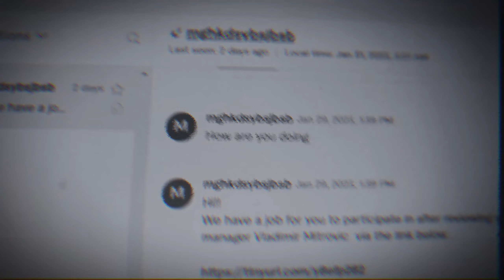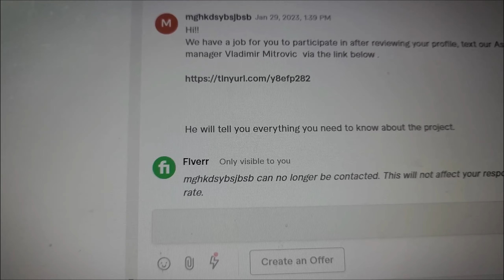First Order Py Hi Dhoka Mill Gya - Scam on Fiverr | Vlog - 39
2nd Channel of me Hashi World
My Vlogs

🅷🅰🆂🅷🅸  World

My VLOGS

20 - Pura Din Light Nhi Ai | Ducky Bhi Ko Bhi Invite Kya Tika Party my | Vlog - 20
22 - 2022 Last Vlog _ Sab Kuch Mil Gya Start Vloging - Best Year of My Life | Vlog - 22